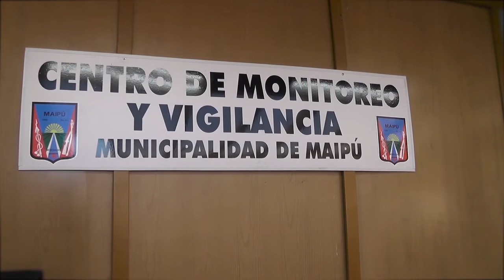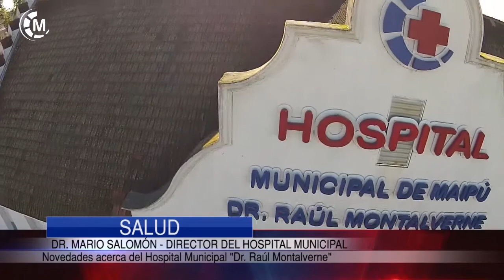Maipu Informa EDICION 1291